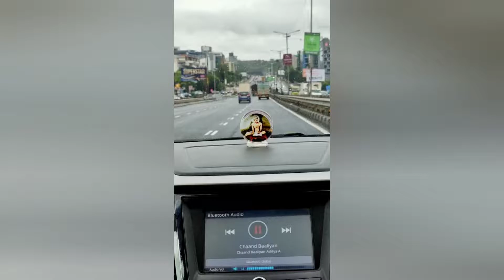Bottlepalm Resort: Velhe Village